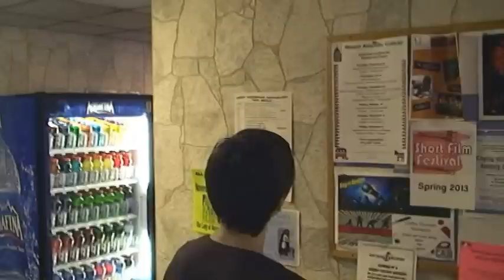Inaugural Digital Grotto Group Short Film Festival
Brought to you by the Digital Grotto Group, the Digital Grotto Film Festival (hereinafter referred to as "DGFF") is a competitive Film Festival open for all Mount Aloysius College students to explore their creativity and passions through the producing of short films.

In conjunction with the Mount Aloysius Communication Department and the Digital Grotto Multimedia Lab, DGFF participants will have state-of-the-art production software at their fingertips to produce short films based on, but not limited to, comedy, drama, horror, animation, narrative, documentaries, experimental and student films.